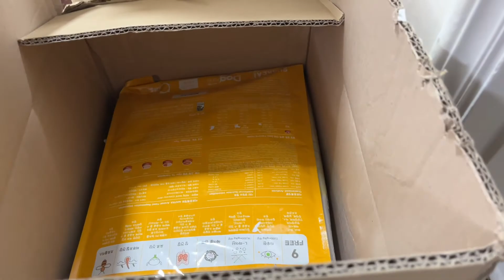고양이와 놀아주기 asmr. 고양이 목에 목걸이 걸기. 고양이 발 위에 손 올리기.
석가와 모니에게 목걸이를 걸어줬습니다. 조만간, 드디어, 농장으로 이사를 할 예정입니다. 많은 걱정이 있지만, 아시는 분들은 아시겠지만, 맨 처음부터 예정했던 일이고, 반년이상 늦어졌는데 더 이상 늦으면 안 될 것 같아서.. 일단은 농장 창고로 이사를 가서 적응한 후에 농장에서 살 수 있게 할 예정입니다. 잘 될지 모르겠고, 위험할 수 있다고 생각은 하지만, 내가 고양이라면 좁은 아파트에 사는 것보다는 원래 뛰어 놀던 자연이 더 좋을 것 같다는 생각... 더불어 여러가지 고민이 있는데, 아무튼 결론은 원래 하기로 했던 것처럼 하기로 했습니다. 일년이 다 되어가는데 참.. 시간이 빠르네요.
여튼저튼, 그렇습니다.

*고양이 이야기는 수시로 인스타그램에 올리고 있어요.